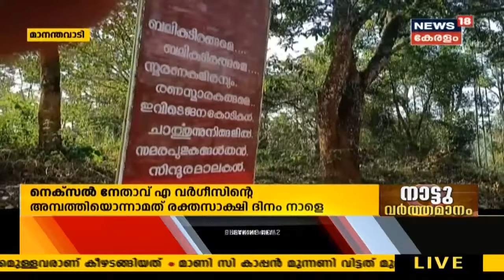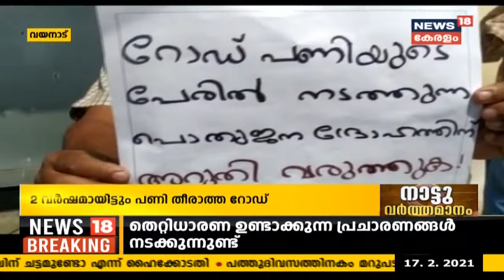Kerala News Updates | നാട്ടുവർത്തമാനം @ 10PM |Naattu Varthamaanam - Latest Local News |17th Feb 2021